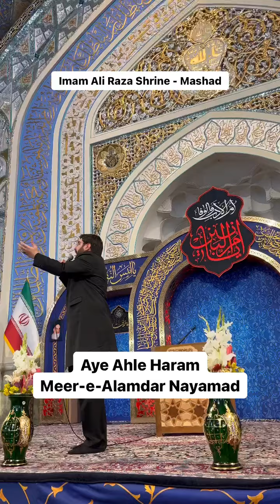Aye Ahle Haram Meer-e-Alamdar Nayamad